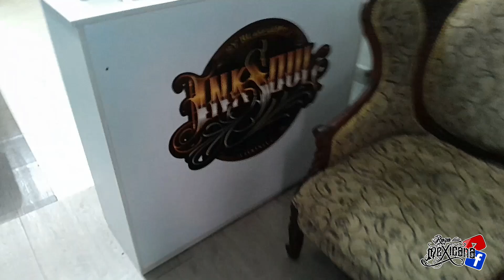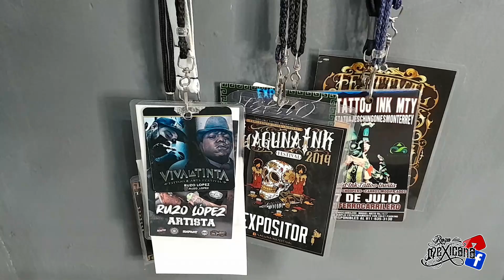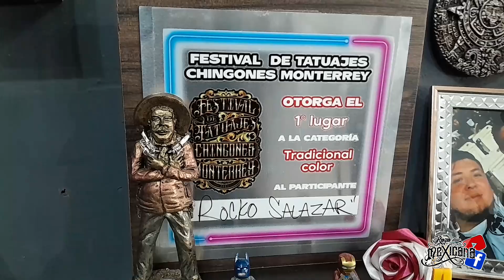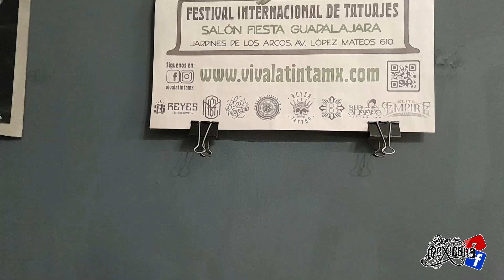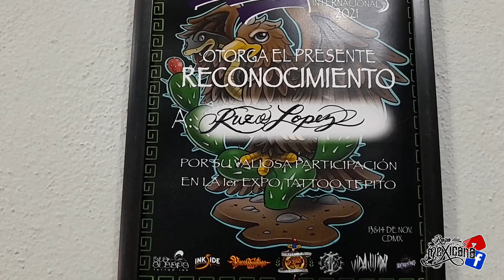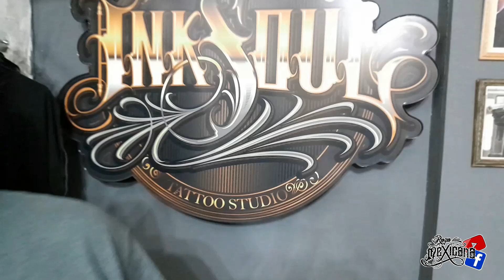Tinta y Raza - Ink Soul con Ruzo Lopez Tatuaje escudo de México en el abdomen